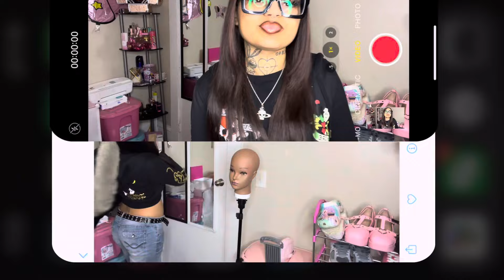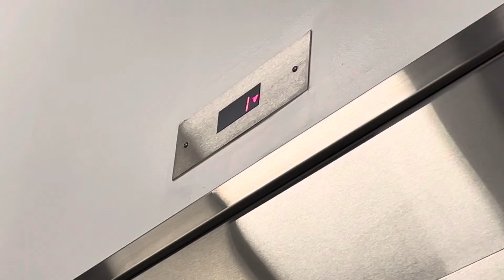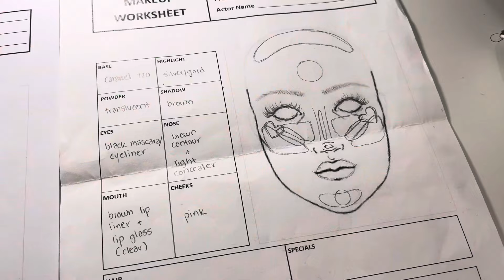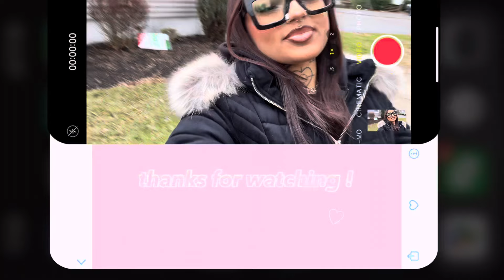*college girly* 🎀✏️ come to class w/ me (makeup class, sewing, grwm)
hi babiesss ♡

y’all want more content like this ? 📓💕